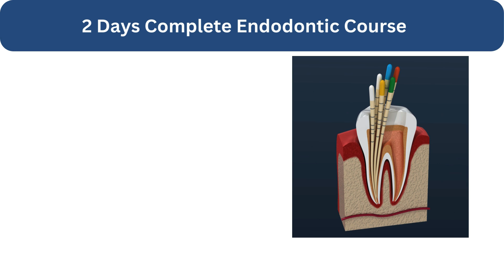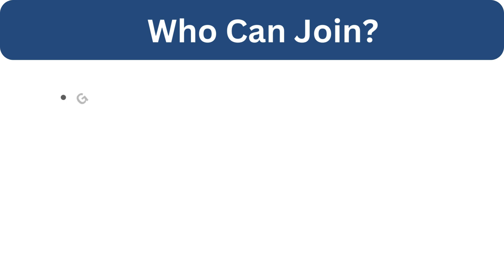Best Endodontic Course in Gurgaon | Book Your Seat Now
A 2-day basic to advanced Endodontics by Dr. Rajendra Daule to help you understand and practice perfect root canals. Step-by-step all root canal procedures with manual as well as rotary endomotor. Get trained with all th latest equipment, instrument, material and become confident in endodontic treatments.